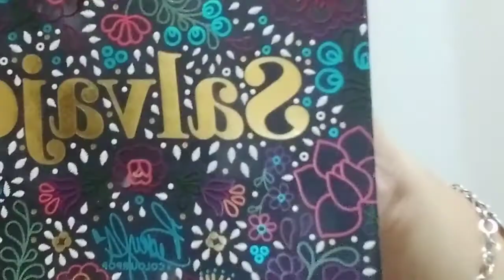Arreglandome para la boda de mi hermano 💄